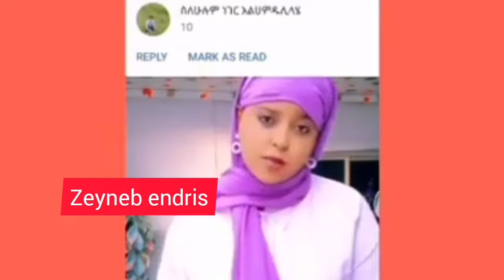ሴቱ ሁሉ ያበዱለት ሸበላው ወሎየ ያውም የኮንቦልቻ ልጅ መሆኑ